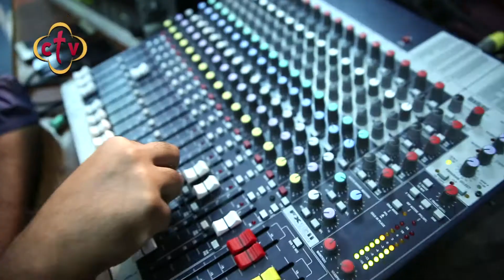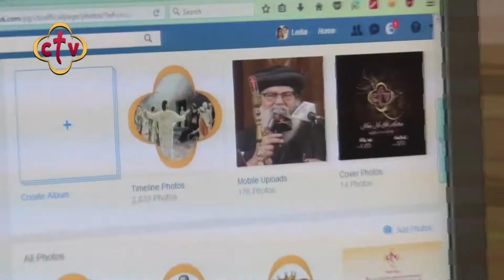برنامج " بستـــان العقــيدة " - عيد ميلاد سي تي في العاشر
سي تي في
عيد ميلاد العاشر